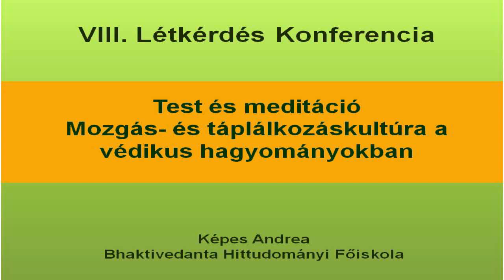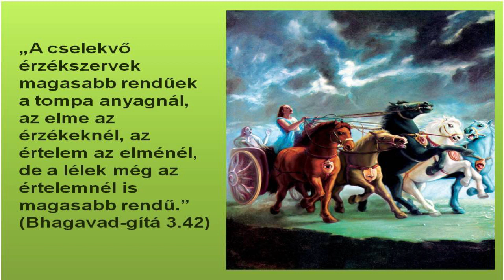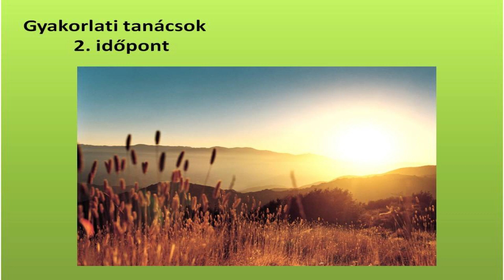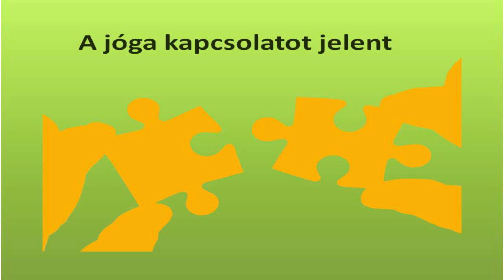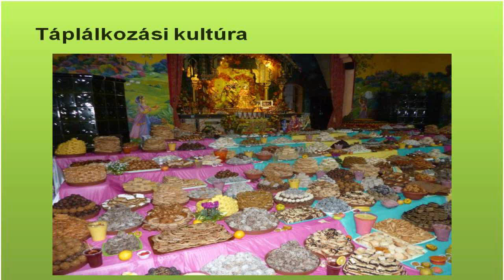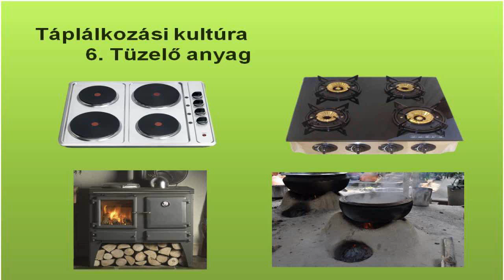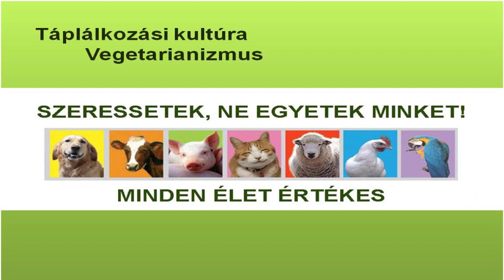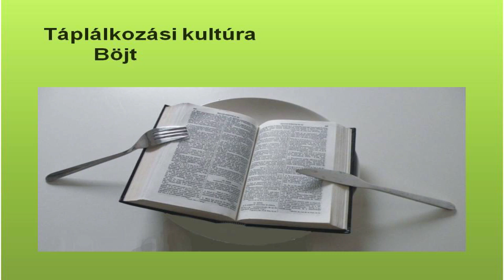Létkérdés konferencia 2013 - Képes Andrea: Test és meditáció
Képes Andrea előadása, melynek címe:
Test és meditáció (Mozgás- és táplálkozáskultúra a védikus hagyományokban)